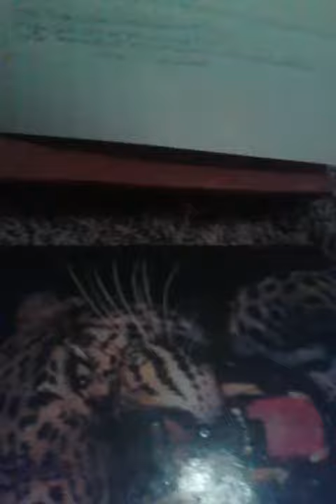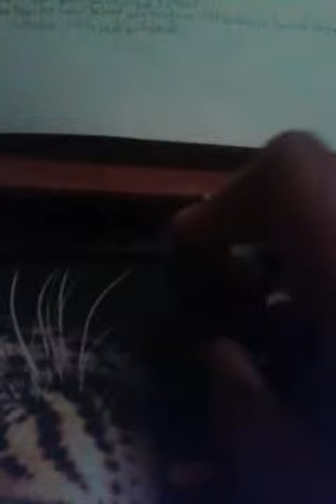EPIC RAP BATTLES OF WARRIORS: ASHFUR VS HOLLYLEAF